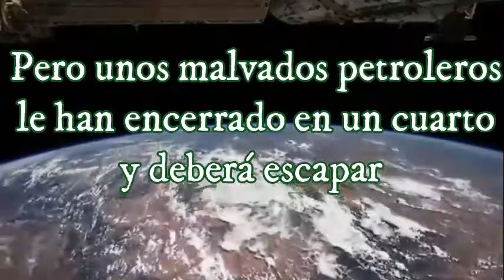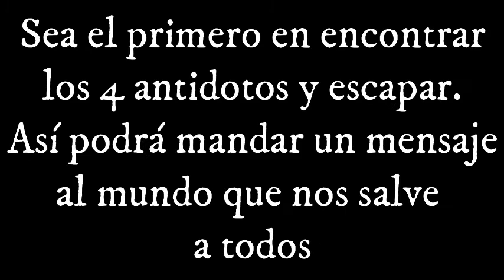Programa de Educación Ambiental | Reto 5.0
Dada la situación del COVID-19 hemos tenido que reinventar la manera de enseñar educación ambiental. Nuestra coordinadora ha diseñado una serie de retos para que los chicos y chicas, y todo aquel que desee particpar del programa, puedan seguir aprendiendo.